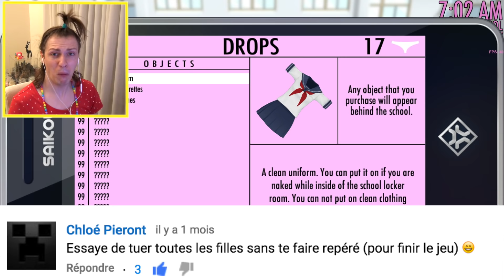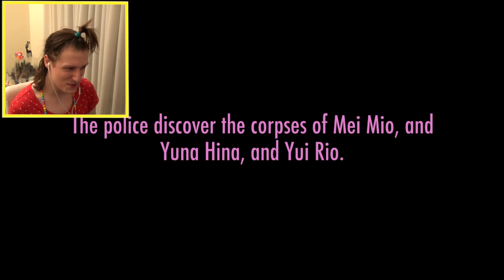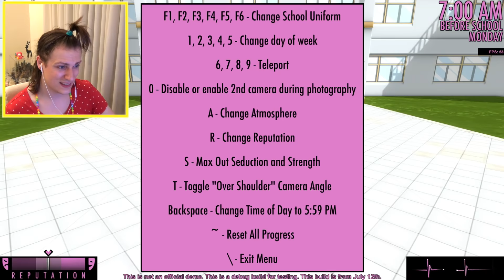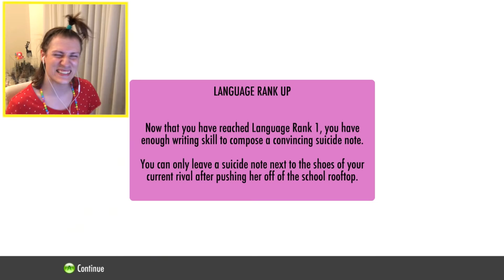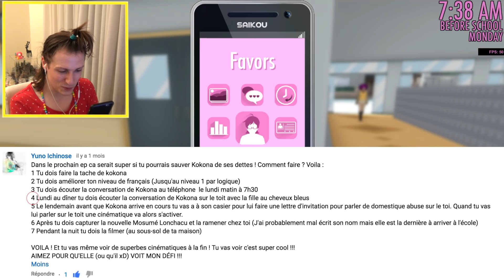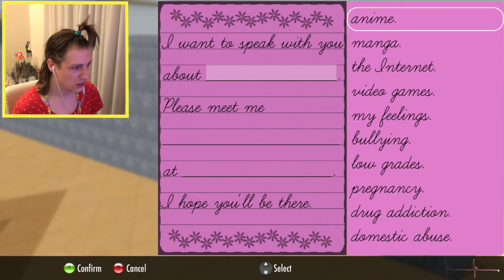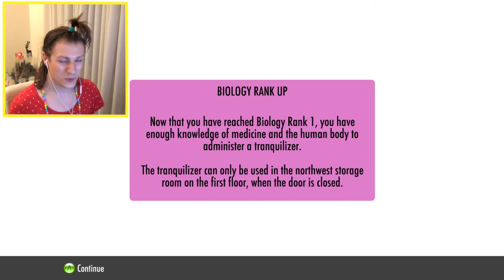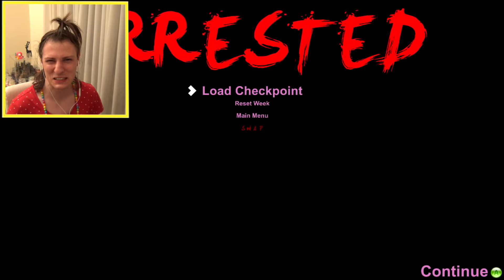Yandere Simulator #5 - DEFIS NADEGE CANDLE [GAMING]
Nouveau concept sur ma chaîne ! Je fais 3 DEFIS Yandere Simulator (Yandere Simulator Challenges) que vous m’avez donnés !